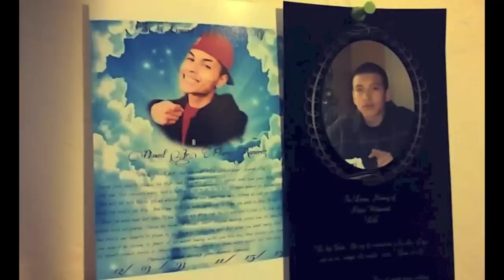In Loving Memory Of David Jr Flores Ramirez.